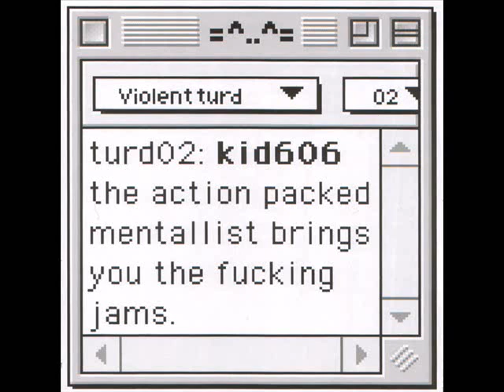Kid606 - Kiddy Needs A New Pair Of Laptops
The Action Packed Mentallist Brings You The Fucking Jams (2002)